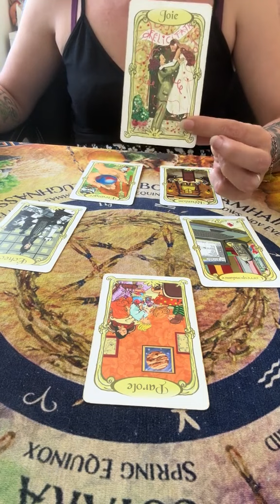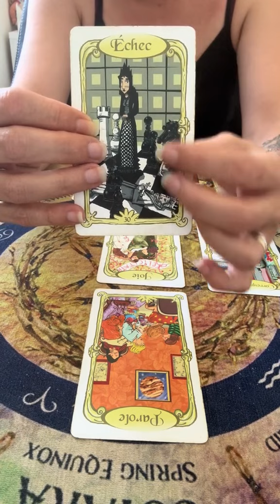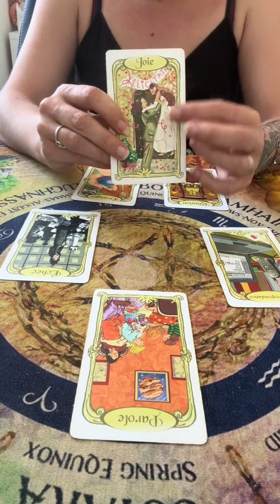Un message et plus encore